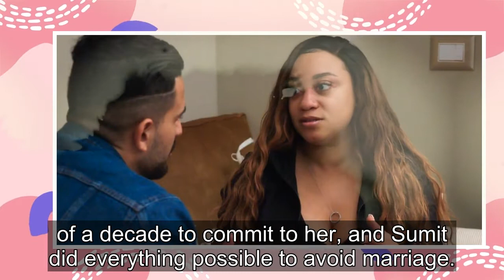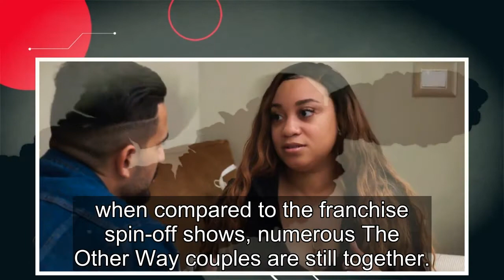90 Day Fiancé: The Most Successful The Other Way Couples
The popular spinoff 90 Day Fiancé: The Other Way has now aired three seasons of international romances, which has led to some failed unions and celebrated marriages. While the regular 90 Day Fiancé seasons often see more success when it comes to partners staying together, when compared to the franch...
90 day fiance,90 day fiance before the 90 days,
90 day fiance full episodes,90 day fiance the other way,90 day fiance single life,90 day fiance tell all